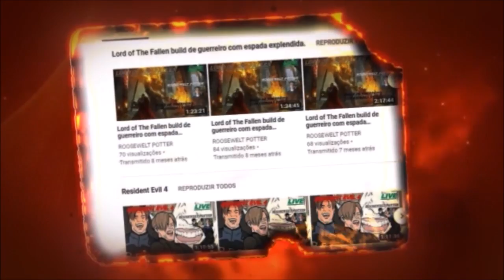Dark Souls 3 Kill Bill Uma Thurman vs Lothric, Younger Prince